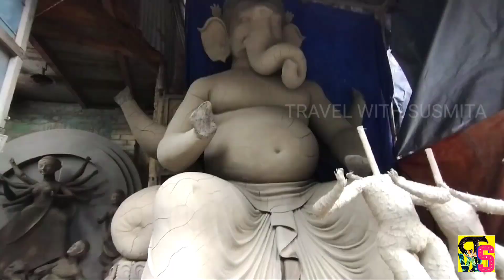Kumartuli 2022|| Kumartuli Durga Pratima 2022 || Durga Puja 2022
A small locality in Kolkata which was originally known as Coomartolly is a unique potter’s quarter in the northern part of the city of joy. The place is famous for its expertise with sculpting Indian Gods and Goddesses out of clay for different festivals in West Bengal throughout the year. They also export their idols to other countries and communities. The name of the famous street with the idol merchants is known as Banamali Sarkar Street. There’s a famous Hindu temple named Dhakeshwari Mata Temple nearby.

      TRANSPORT

    Bus

43 Esplanade - Dakshineswar

    Train

Sovabazar Ahiritola railway station and Bagbazar railway station on Kolkata Circular Railway line are the nearest stations. Kolkata Station, which is one of the five major railway-terminals of Kolkata Metropolitan Area, is also located nearby.